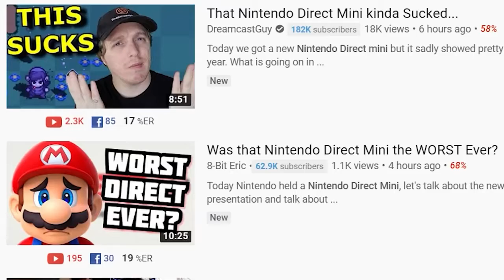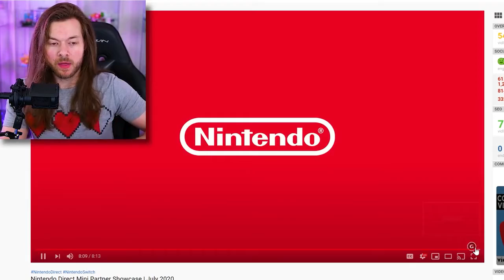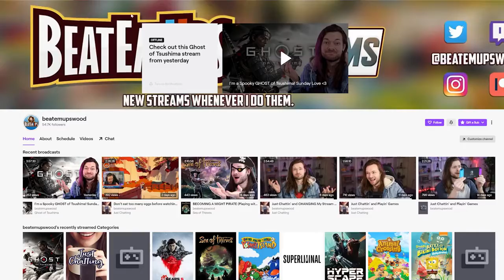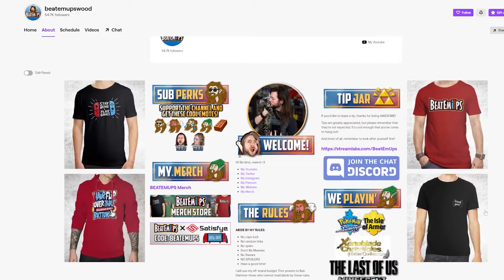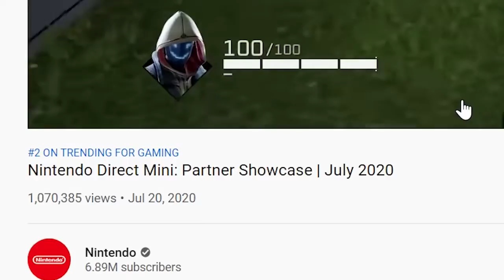WOW! That was the BEST Nintendo Direct EVER!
Nintendo Direct Mini Partner Showcase for July 2020 was the BEST Nintendo Direct Yet! Well... Er...